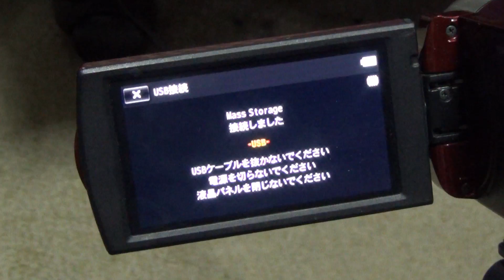ミニカー撮影の流れ(YouTubeCM風)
ミニカーの撮影の流れです、撮影から編集まで、ほぼノーカット。
最近は、少しドリー撮影も加えております。
YouTubeCM風です、じっ地味だｗ
周囲が散らかっているのは、撮影するものを置いているからと思ってください。